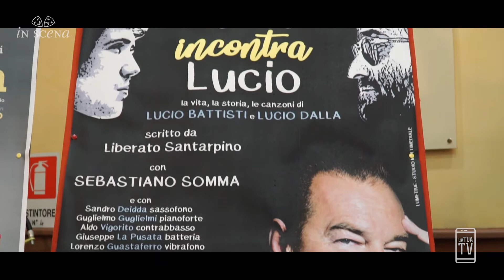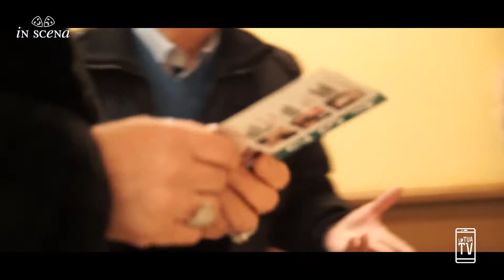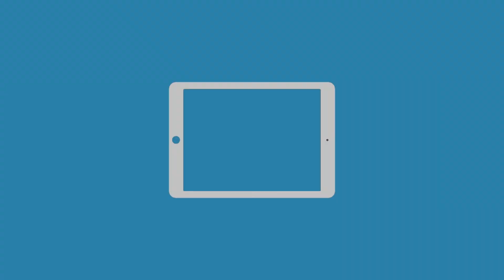In scena. Puntata 7. Simona Ianigro intervista Sebastiano Somma al Teatro Del Fuoco. La Tua Tv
La settima puntata di In Scena, con Simona Ianigro e le telecamere de La Tua TV, dal Teatro "Del Fuoco" di Foggia, vi propone l'intervista all'attore e regista Sebastiano Somma per lo spettacolo "Lucio incontra Lucio” in onore di due grandi artisti: Lucio Dalla e Lucio Battisti.

Ringraziamo:
Ferrovie del Gargano, Cinzia Olearia srl, Hamburgeria Gourmet Foggia, Carni e Affini Gourmet, Gruppo Saccia Alberghi e Villaggi.

Da un'idea di Santino Caravella
Regia: Antonio Bratti
Video director: Michele Creta